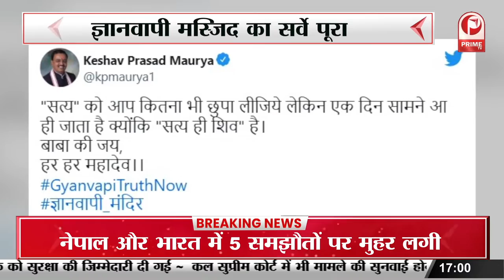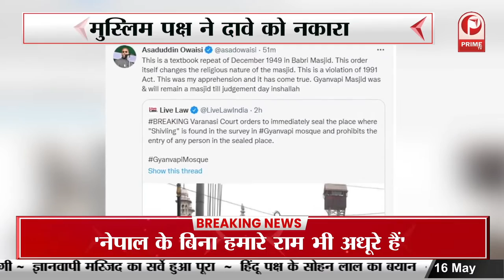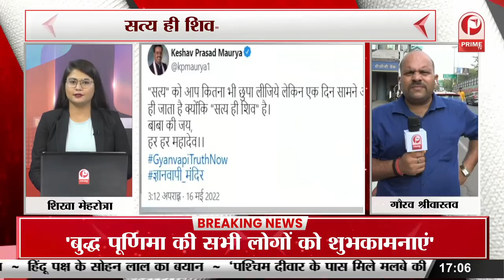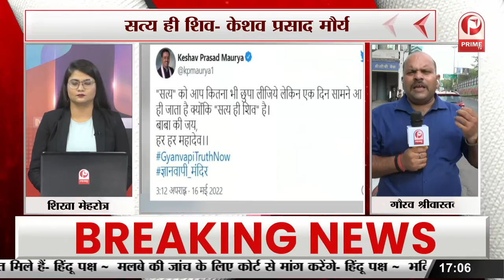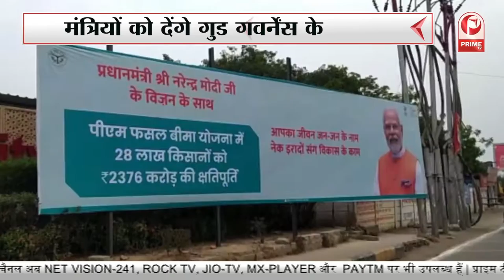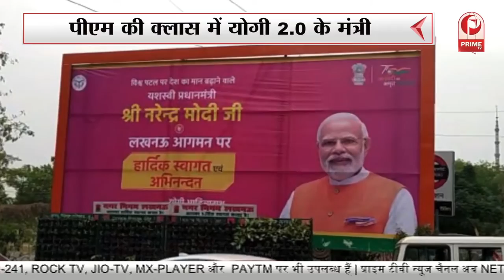हिंदू पक्ष ने किया शिवलिंग होने का दावा | मुस्लिम पक्ष ने दावे को नकारा || Prime Tv